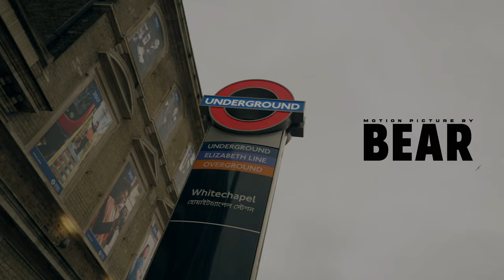Chowerman x Velli - Brown Boys (Prod. Scrapper)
Chowerman x Velli - Brown Boys (Official Music Video)

The first single from Chowerman's debut album out this April

Directed by Bear @bears.visuals
Produced by Scrapper @prod_by_scrapper